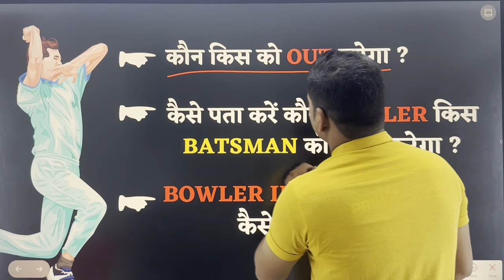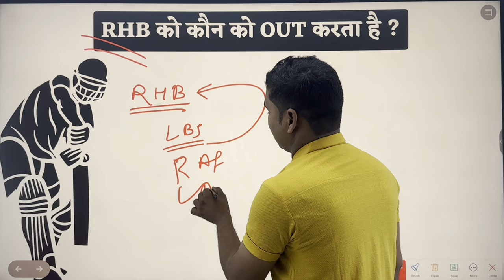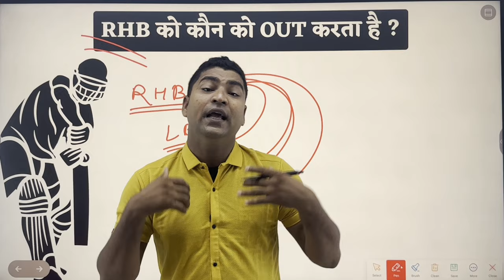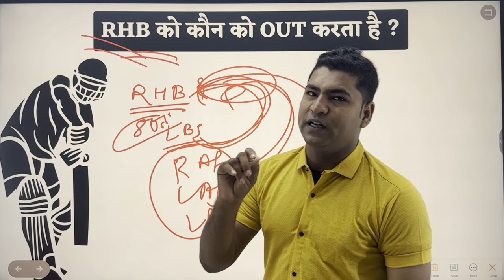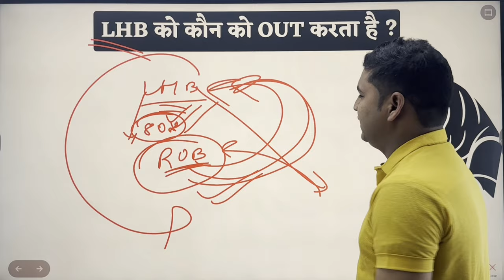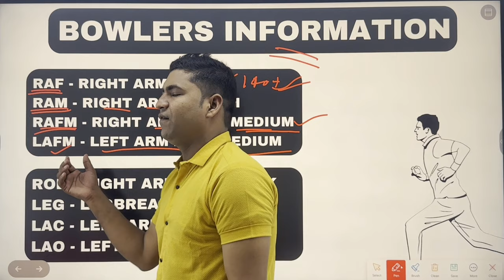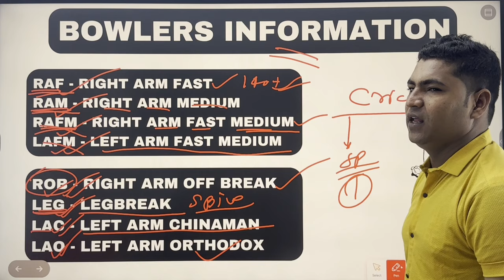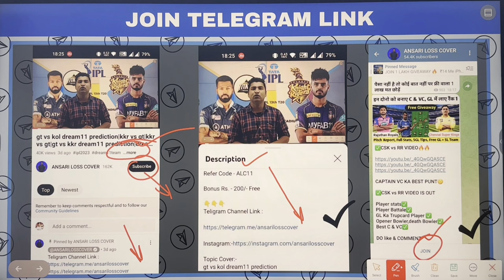कौन सा BOWLER किस BATSMAN को OUT करता है|player battle kaise nikale|cricket player battle app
कौन BOWLER किस BATSMAN को OUT करता है|Player battle kaise pata karein| player battale

Topic cover:-
ansari loss cover
dream11
ind vs wi odi dream11 prediction
gl team kaise banaye
fantasy buzz
fantasy talent hub
कौन BOWLER किस BATSMAN को OUT करता है
Player battle kaise pata karein
Player battle
Bowler information
Bowler ka details
cricket player battle app
player battle kaise nikale
bowling order kaise pata kare
bowler kitne prakar ke hote hain
left hand batsman ko kaun sa
bowler out karta hai
right hand batsman ko konsa
left hand batsman ko out kaise
kare
spinner bowler kise kahate hain
death over bowler kaise pata kare
pace bowler kise kahate hain
kare
right arm off break bowler
right hand batsman ko out kaise
kare
right hand batsman batting tips
kon sa bowler kisko out karta hai
kaun sa bowler kisko out karta hai
dream11 winner
dream11 trick
how to win t10 grand league in dream11
dream11 download
dream11 name change
t10 best team telegram channel
dream11 bank account change
dream11 upi withdrawal
dream11  kaise download karen
dream11 apps
dream team kaise banaye
small league tips and tricks
dream11 prediction
dream11 iphone winner
dream11 winner interview
dream11 winner ipl 2023
dream11 2 crore winner
dream11 jackpot winner
how to make gl team in dream11
grand league team kaise banaye
dream11 strategy
dream11 1 crore winner
fantasy
dream11 small league winning tips
small league dream11 team
head to head dream11 tips
small league team kaise banaen
fantasy small league tips
t10 dream dream11 team today
dremel 11 today team kaise banaye
t10 team kaise banaye
dream11 t10 team kaise banaye
dream11 me gl team kaise banaye
dream11 me unique team kaise banaye
dream team 11 se paisa kaise kamaye
my 11 circle kaise khele
today match
dream11 team name change kaise kare
dream11 team

So before you claim YOUTUBE SEND A MESSAGE ON it.  I WILL CANTACT SOON 100% CONFORM I will DELETE it Right ways.I have WORK REALLY HARD for this channel and I can't start

Video is for educational purpose only.Copyright disclaimer under section 107 of the Copyright Act 1967  is made for "fair use" for purposes  such as criticism comment ,news ,reporting,  schoolarship and.fair use is a use permitted. by copyright statute that might otherwise be infringing Non-profit.Educational or personal use tips the balance in favour of fair use.In many videos,photos and video clips are taken in standard/Symbolical (For Example Only) form,for you to explain the news more clearly,All resources like picture or video from Google or any other helpful site.if we used any other's  contents  we will  definitely credit them